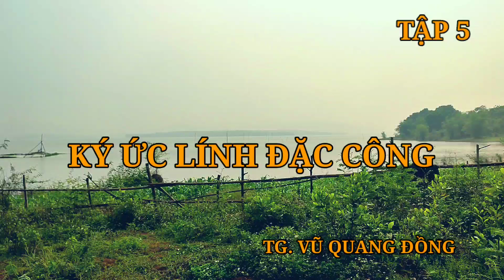(5) Ký ức lính đặc công. bí mật chui rào tiêu diệt sở chỉ huy địch.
(5) ký ức lính Trinh Sát. bí mật chui rào  tiêu diệt căn cứ sở chỉ huy địch Chiến Tranh Việt Nam.